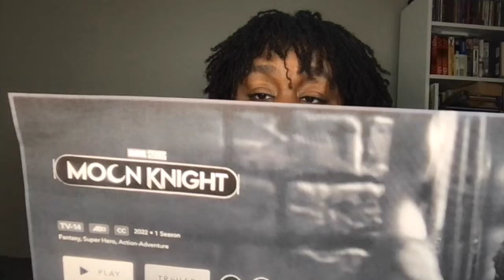MoonKnight S1 E1 The Goldfish Problem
NEW SERIES! PamEntertainmentTV is about to review new Marvel/Disney+ show MOON KNIGHT

DESCRIPTION:  When Steven Grant, a mild-mannered gift shop employee, becomes plagued with blackouts and memories of another life, he discovers he has dissociative identity disorder and shares a body with mercenary Marc Spector.  As Steven/Marc's enemies converge upon them, they must navigate their complex identities while thrust into a deadly mystery among the powerful gods of Egypt.